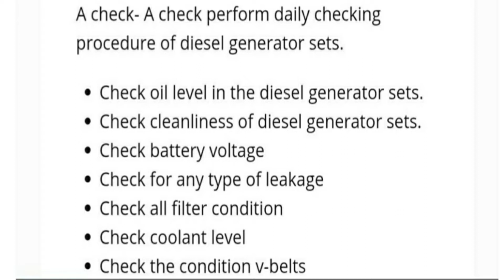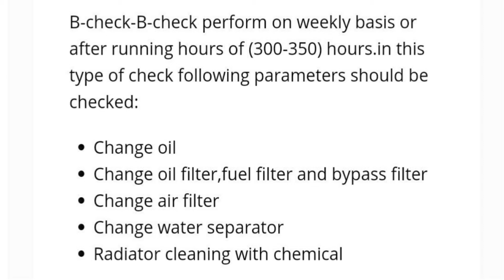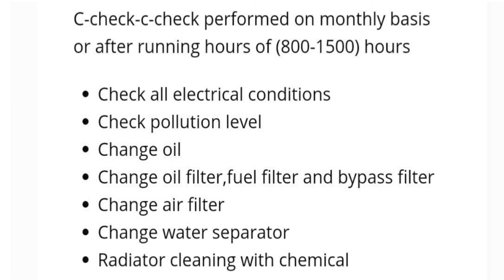DG Set Maintenance A B C Check || nagesh tech in telugu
About :
A-Check : Daily Check for DG cleanliness, Fuel level in day tank, Oil level, coolant level, Batteries voltage, Specific gravity of batteries, Oil pressure, temp., voltage generated.

B-Check : Carried out once in 500 hrs or 6 months. Replacement of Lube oil (15W40), Fuel filters, Oil filters, Fuel water separator, Coolant top up will be done

C-Check : Will be carried out once in 1500 hrs or 1.5 yrs. B-Check activities will be done along with Air filters replacement, Coolant replacement, Tappet set replacement if required.